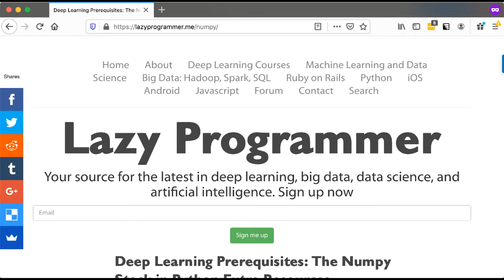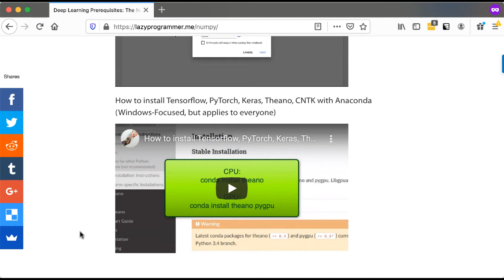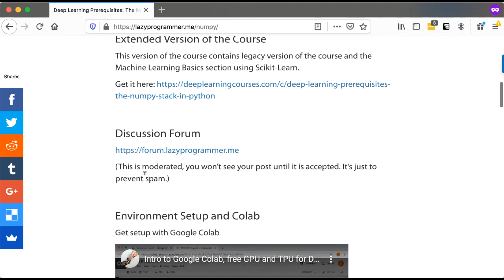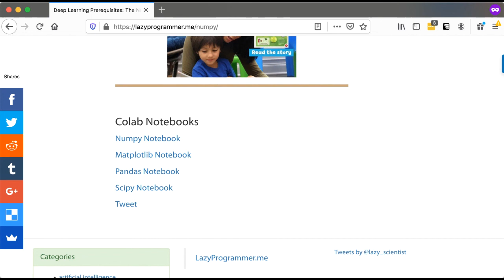Extra Resources (Deep Learning Prerequisites: The Numpy Stack in Python V2)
This is the NEW version of my always-free Numpy prerequisites course for deep learning, machine learning, and artificial intelligence.

Now using Python 3 and Google Colab.